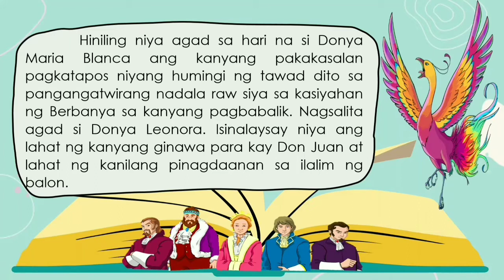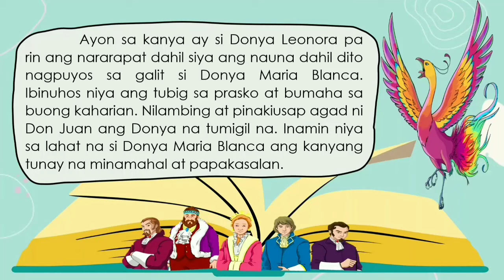Ang Kasal nina Donya Maria Blanca at Don Juan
IBONG ADARNA : Kabanata 28
"Ang Pagbabalik ng Alaala ni Don Juan at Ang Kasal nina Don Juan at Donya Maria Blanca"